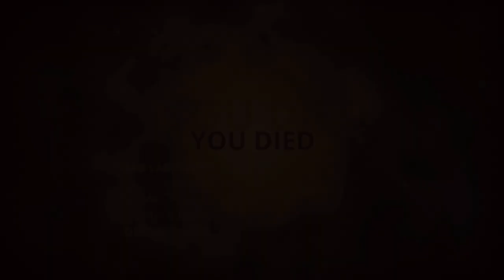The Room with the Plans! - Ep. 6 - Styx: Master of Shadows - Let's Play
This series will be sort of a walkthrough, but more of a Let's Play. I know I will miss stuff and end up dying, but it will be fun.

Styx: Master of Shadows is an infiltration game with RPG elements developed by Cyanide Studio for PC, PS4 and Xbox One.
Styx is a Goblin two centuries old... the very first of all the Goblins, he's a master in the arts of stealth, theft, and murder. The depths of the miles-high Tower of Akenash, where Humans and Elves hide and protect the Tree, the source of the Amber, are the best chance Styx has of quickly amassing a small fortune and, perhaps, discover more about his true origins along the way.

Styx will battle his way to the top of the lofty Tower of Akenash through immense and vertiginous levels that highlight the vertical perspective. You will complete numerous missions with various objectives as you climb up - murder, information recovery, theft of precious artifacts, etc - and gradually reconstruct the puzzle that provides the key to the mystery of your origins. The levels are open and the objectives can be completed in various ways: you are therefore free to choose the best way to proceed and the most suitable strategy to employ to achieve and complete your mission objectives. But remember you're a Goblin: if your target is twice your size, or more, you're better off eliminating them silently. and in the back!

The premises of the Tower of Akenash are protected by many humans of course, but also Elves whose science of magic cannot be overlooked, huge Orcs who have been victims of (more or less) successful experiments, but also other, stranger creatures. Guards, soldiers and other protectors of the Tower will adapt their behavior dynamically, depending on your actions: Styx better keep a low profile and prepare a plan of action beforehand. Study the guard patrols closely, use areas of light and shadow to your advantage, lure your target to a secluded area to assassinate him silently, or arrange "accidents" to remain undetected!

Styx: Master of Shadows also includes game mechanics right out of RPG, so as you gain experience you will unlock new skills, special and impressive moves and new and lethal weapons in 6 talent trees! Styx will also acquire extraordinary powers from the Amber flowing from the Source Tree which will help Styx out of a tight spot, make you invisible to the eyes of your enemies and which you can use to generate "disposable" clones of yourself! Explore every inch of the levels and not only will you uncover clues about your past but also, and more importantly, valuable treasure that you can steal from under the noses and beards of the guards in the Tower of Akenash!

Styx: Master of Shadow has the following gameplay Features:

► Mission areas featuring truly organic player path-finding
► A strong focus on hardcore stealth and infiltration: progress through the shadows with a sense of vertically, and explore to find hidden treasures
► Upgrade your skills along six unique skill-trees to improve your stealth, assassination, and technique.
► Distract, solve, smother and prowl with your clone
An intricate story full of twists and revelations

Its also available for Playstation and Xbox through their marketplaces.

The Styx Game key was provided by the dev team.

To keep in contact with all things Blitz go here!

Outro created using a template from RavenProDesign.com